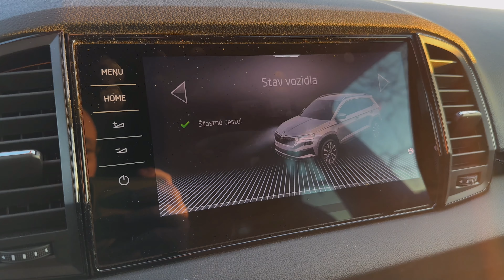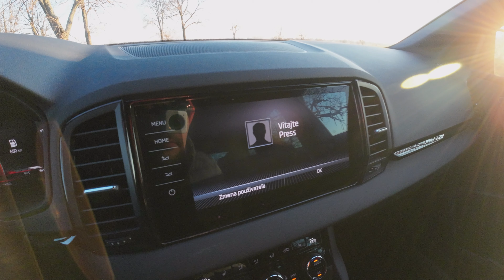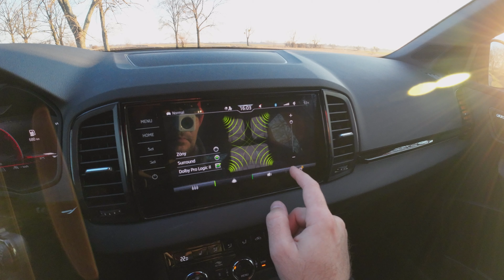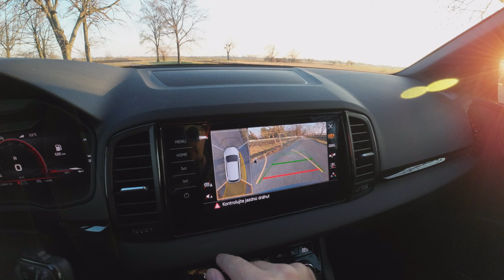POV Review - Škoda Karoq 2.0 TDI Sportline 4x4